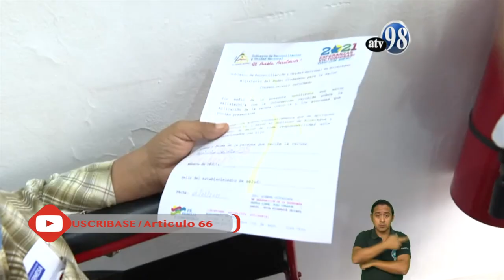Régimen de Nicaragua aprovecha vacunación contra el COVID-19 para hacer proselitismo político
Este dos de marzo arrancó el proceso de inmunización contra el coronavirus. Pese a que las vacunas que están aplicando son una donación de Rusia de Sputnik V, la dictadura buscó que los primeros pacientes en recibir la primera dosis agradecieran a «Daniel ya la« compañera Rosario Murillo »